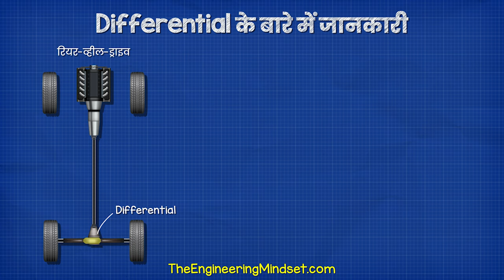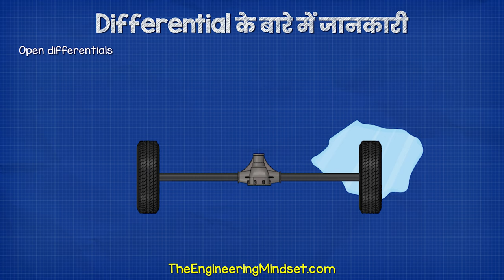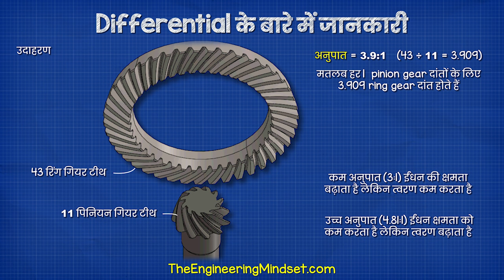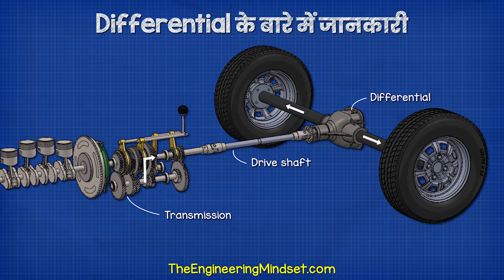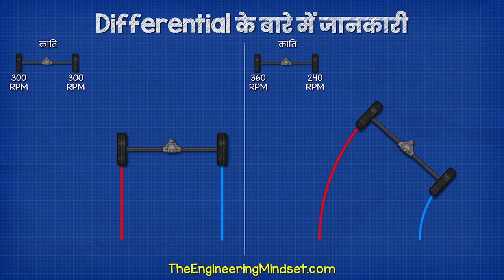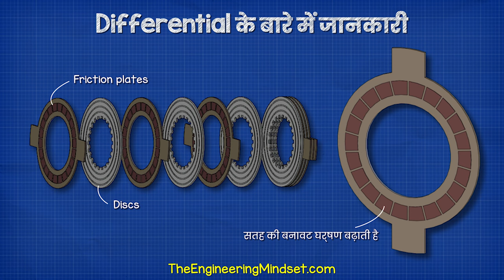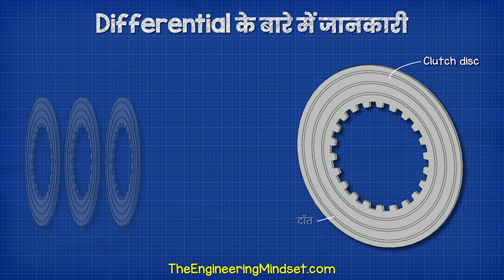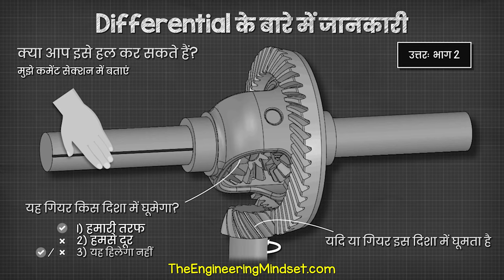Differential Explained के बारे में जानकारी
Differential explained - How differential works open, limited slip
Differential को समझें – differential कैसे काम करता है, open, limited slip
🎁 Download model here ➡️
🎁 मॉडल यहाँ डाउनलोड करें ➡️